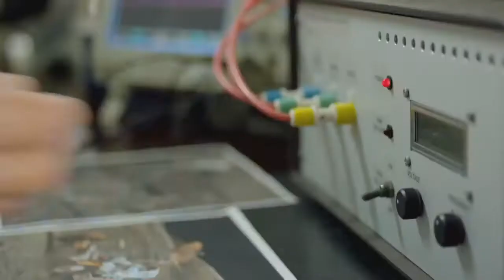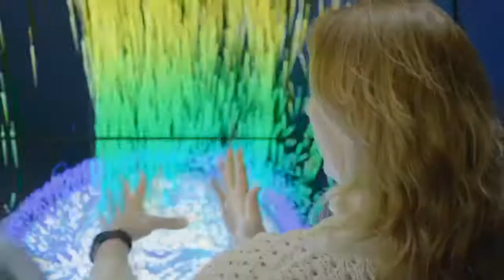NASA Administrator Jim Bridenstine, ISS R&D Conference, Atlanta, Georgia, July 31, 2019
On July 31, 2019, NASA Administrator Jim Bridenstine delivered the morning keynote speech to the 2019 International Space Station Research and Development Conference in Atlanta, Georgia.  The focus of the speech was on industrialization of low Earth orbit.